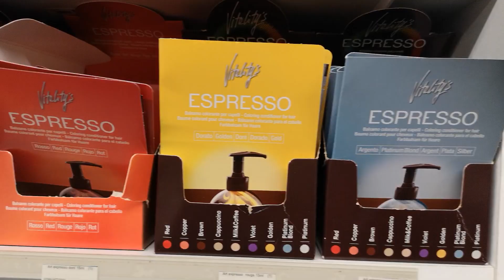Comment choisir son baume colorant ? Espresso by Vitality's | La Maison des Coiffeurs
➡️Sandrine de la Maison des Coiffeurs à Neuville Saint Rémy (59) vous présente le masque Colorant Espresso by Vitality's, un baume démêlant colorant qui ravive la couleur en 1 minute.

Garanti une couleur brillante et lumineuse en 2 minutes.

Grâce à l'action traitante du keravit, la keroprotéine vitalisante "Espresso" restructure en profondeur et donne brillance et douceur.

Le Masque colorant espresso a gagné en 2018 le prix Hair Product Awards dans la catégorie originalité du concept.

🛒Retrouvez le Baume Vitality's Espresso 200ml à la Maison des Coiffeurs dans nos magasins :

- Neuville St Rémy | 29 rue du Pont rouge | 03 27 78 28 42
- Lens | 32bis rue de Paris | 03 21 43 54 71
- Valenciennes | 18 rue Nouvelle Hollande | 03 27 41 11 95
- La Sentinelle | 249 avenue Jean Jaurès | 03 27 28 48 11
- Proville | 115 rue Charles de Montesquieu (Zone commerciale Cora) | 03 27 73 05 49

✔️Quelques détails :
9 couleurs au choix, 2 contenances 15ml et 200ml

ESPRESSO EST RAPIDE À APPLIQUER
Appliquez-le comme un baume, laissez agir trois minutes et admirez le résultat !

SUBLIMEZ VOTRE COULEUR DE CHEVEUX

Une palette de 9 couleurs pour chaque humeur.
Des tons pastels aux plus vifs, pour laisser vos cheveux communiquer librement.

Aujourd’hui, vous pouvez également raviver les nuances de TONE SHINE grâce à de nouvelles couleurs JAUNE, VERT, BLEU et NEUTRE.

Avec ESPRESSO, la nuance idéale pour chaque occasion est toujours à portée de main.

RAPIDE : Agit en trois minutes

Pour suivre la mode ou pour répondre à votre envie de cheveux parfaits, il vous suffit de patienter le temps d’un café

EFFICACE : Effet brillance

Des cheveux toujours brillants grâce au pH faiblement acide qui capture le reflet en refermant et en lissant les squames des cheveux

DOUX : Sans ammoniaque ni oxygène

Sa formule exempte d’ammoniaque et d’oxygène est idéale pour les cuirs chevelus sensibles

PRATIQUE : Adoucit et démêle

Aussi facile à utiliser qu’un baume, il s’applique après le shampooing pour adoucir et démêler les cheveux

RESTRUCTURANT : Revitalise et renforce la kératine

Grâce à Keravit, un cocktail moléculaire à base de protéines végétales, les cheveux sont sains et forts, toujours en pleine forme